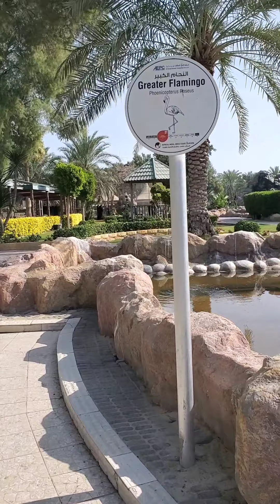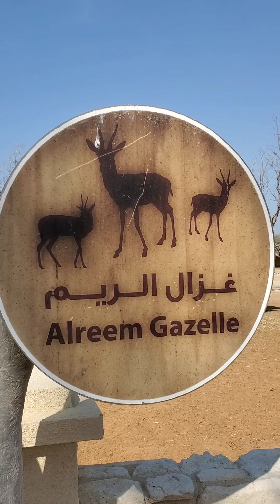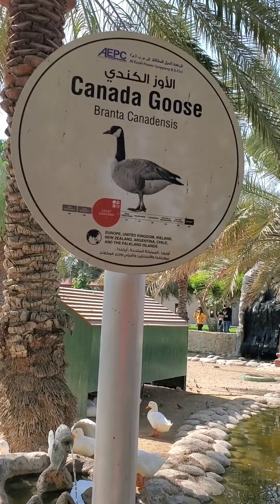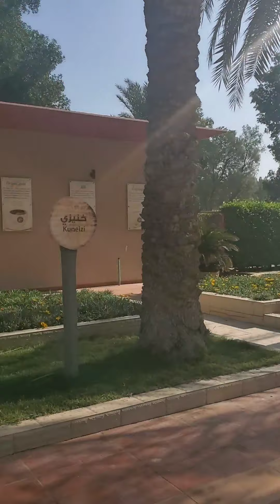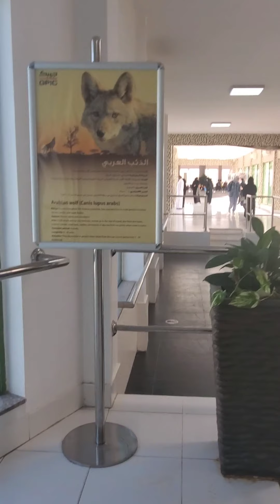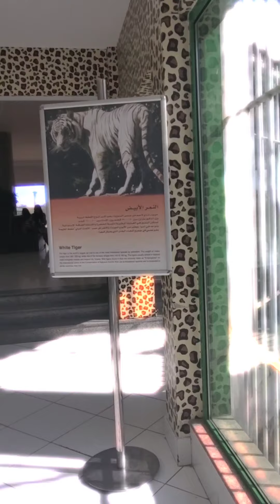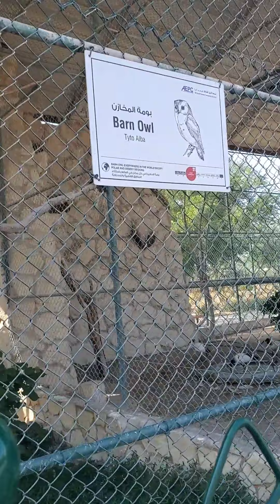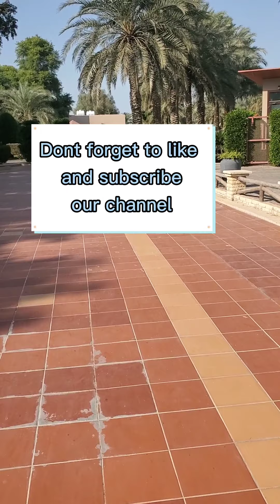Al Areen Wildlife & Reserve in Bahrain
Al areen is a zoo located in Sakhir, Bahrain. you will see different animals. Its a family get a way for a day..